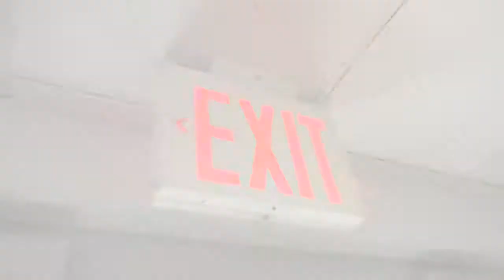07 24 18 7 DAVID